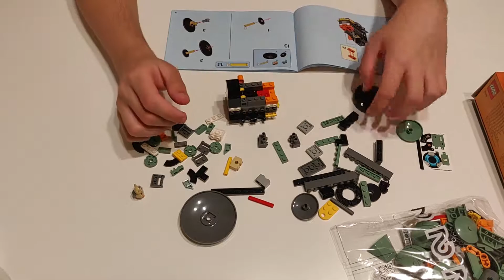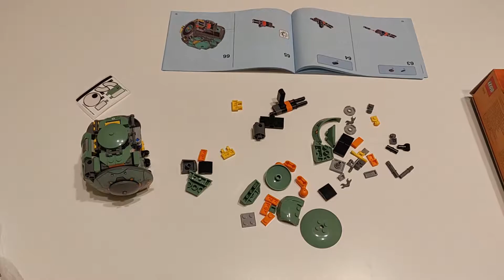LEGO Overwatch - Wrecking Ball (75976) Speed Build